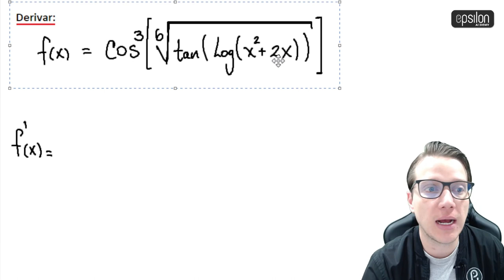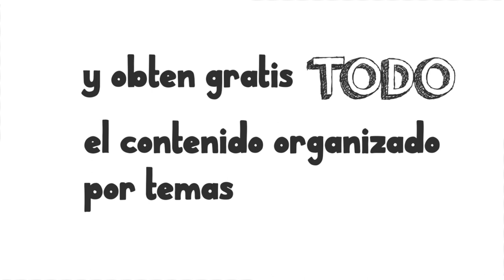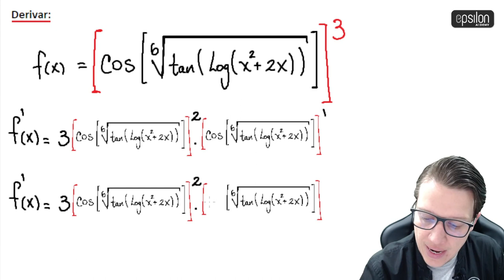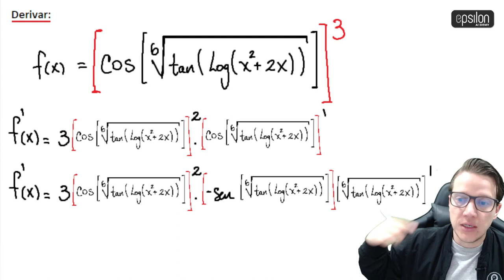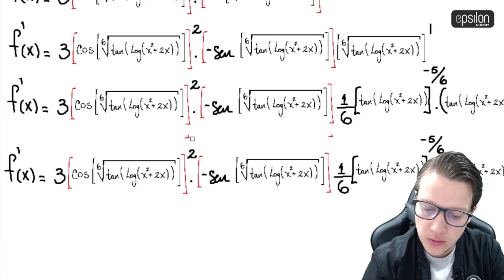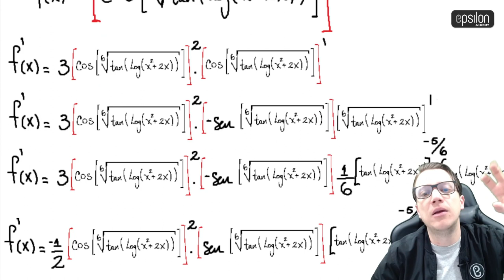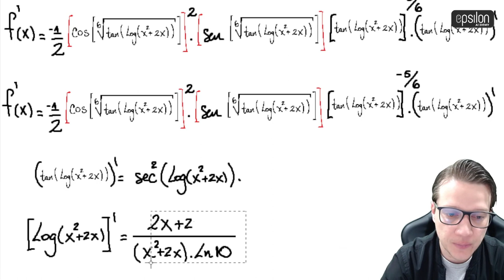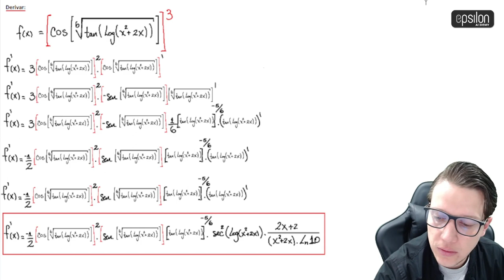🐘 Ejercicio: DERIVADA POR REGLA DE LA CADENA 🔥🚀